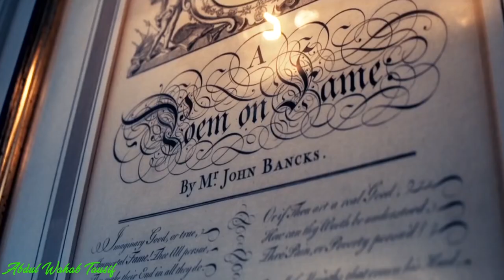Sanam Re Song Full Video | Carolyn murphy | David Gandy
Hi

I'm Abdul Wahab Tausif

IMPORTANT NOTICE : These All Things Are Copyrighted. . For promotional/entertainment purposes only.